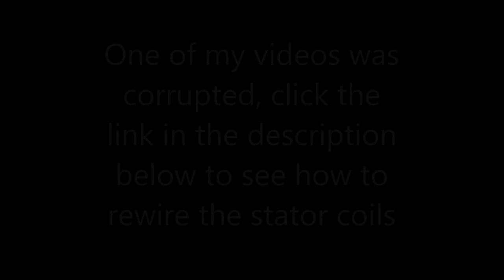Mounting a Fisher and Paykel direct drive washer motor to a cheap eBay wind turbine: Part 2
Follow along as I embark on the adventure of mounting a giant stator and rotor onto a cheap Chinese turbine that wasn't cutting the mustard!